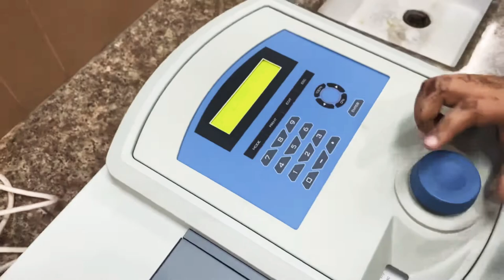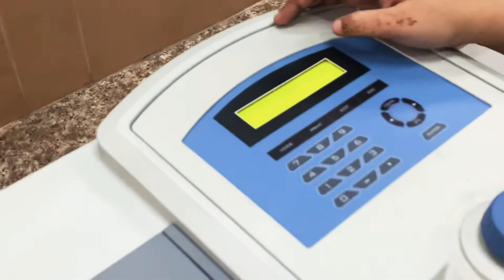Spectrophotometer biochemistry OSPE